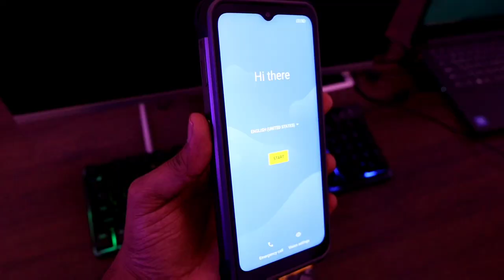Most Incredible Mobile | Ulefone Power Armour Pro | Haider Tech